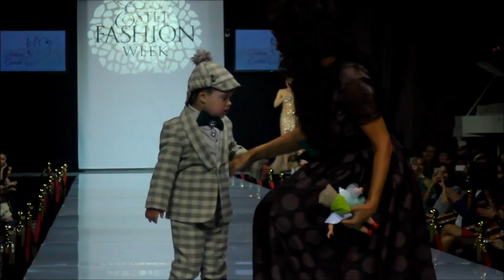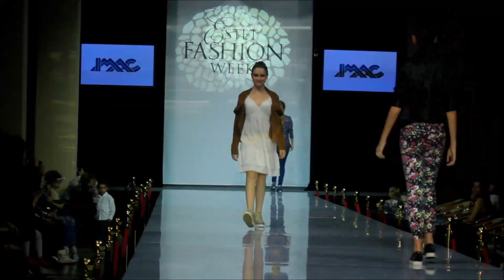Традиции vs Современность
Традиции или Современность? Именно этим вопросом задавались гости, пришедшие на второй день Ювелирной моды Estet Fashion Week. Воодушевлённые первым космическим днём открытия, зрители с нетерпением ждали начала.